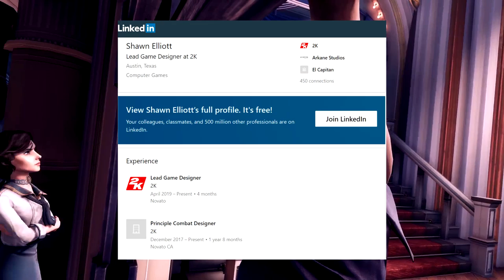Bioshock Infinite Developer Shawn Elliott Promoted to Lead Game Designer ! | Working on Parkside?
Welcome back my Rapture Family to another brand new Bioshock video. In today's video,

Social Medias